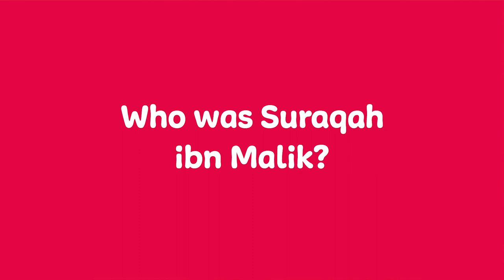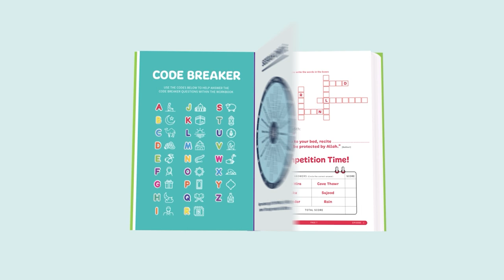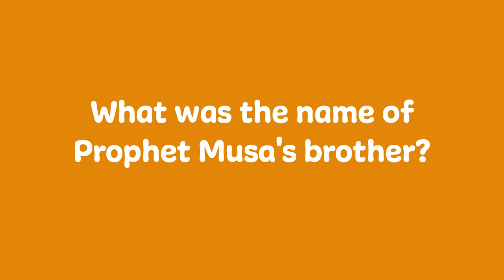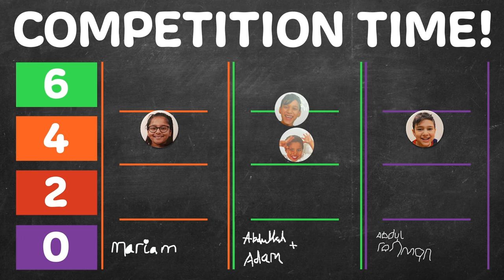Who Is Muhammad ﷺ Ep25 📚 | NEW SERIES 🌟 The Azharis | Battle of Badr